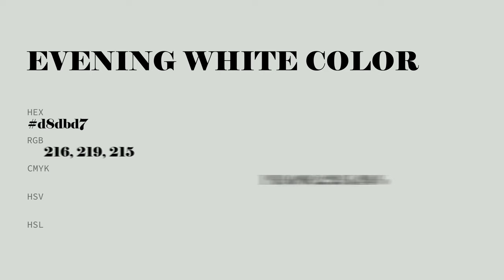Evening White color d8dbd7 hex color - Grey color - Warm color d8dbd7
What color is Evening White ? d8dbd7 hex color - Grey color - Warm color d8dbd7

Hex d8dbd7 Color Code is also known as Evening White color.

Hex d8dbd7 Color code in RGB color code model is created after adding 84.71% red color, 85.88% green color and 84.31% blue color.
Hex d8dbd7 Color code in CMYK color (process color) code model is generated after subtraction of 1% cyan, 0% magenta, 1% yellow and 14% black.